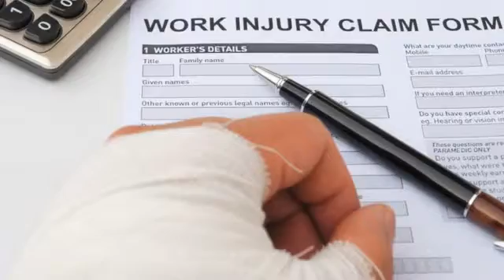Workers Compensation | Edmond, OK – American Insurance Partners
Workers compensation coverage is necessary even if you have one part time employee.

About American Insurance Partners:

CEO Blake T Johnson Started American Insurance Partners to help the residents of Oklahoma City choose the best insurance policies for their needs at the best prices. Whether you’re looking for homeowners insurance, basic auto insurance or more complex life and health policies, Blake and his staff are there to assist you at every step of the decision making process.